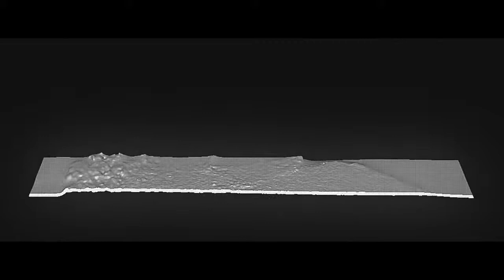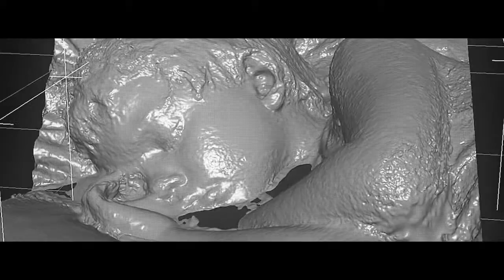Woodkid - THE GOLDEN AGE feat. Max Richter I 22D Artists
© Imagem / Seize Zero Trois / Moka Music

Written :
Yoann Lemoine
Dani Hericourt
Max Richter